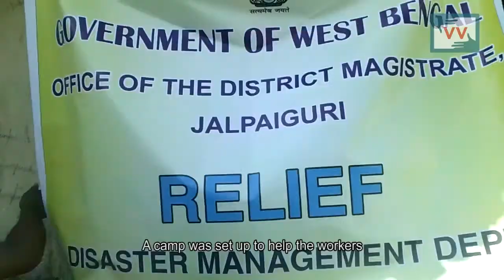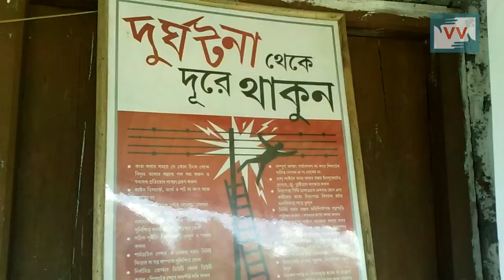Health camp in Nayashailly tea garden | Susanti Indwar reports for IndiaUnheard